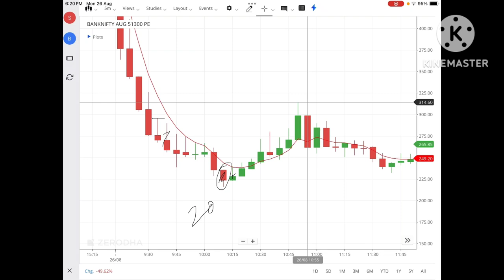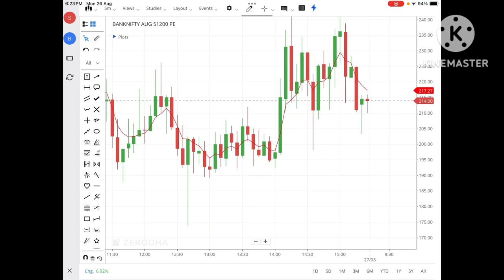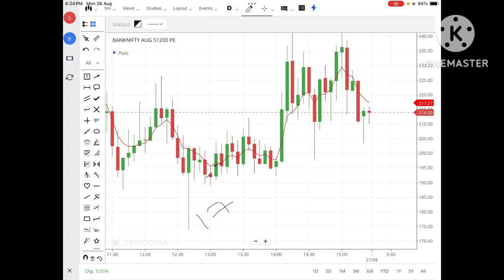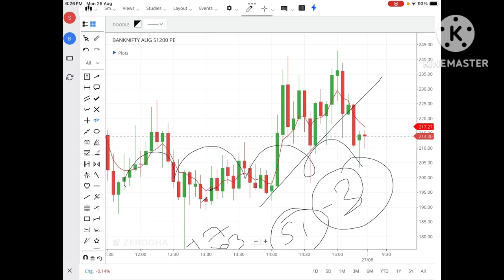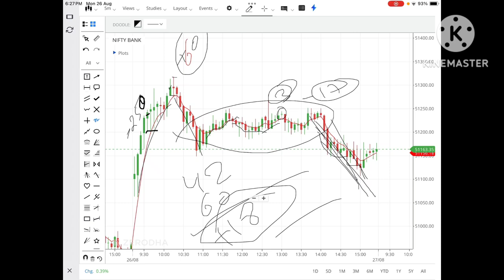5 EMA Strategy Trade DAY - 20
SUBHASHISH PANI
5 EMA Strategy